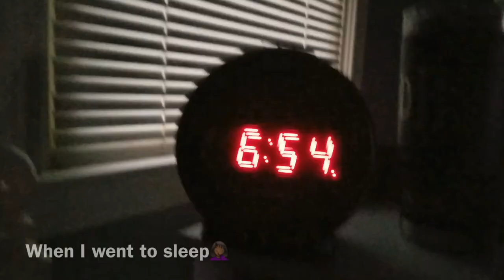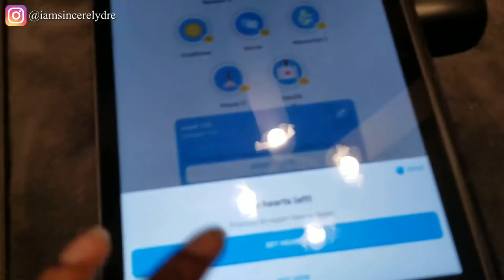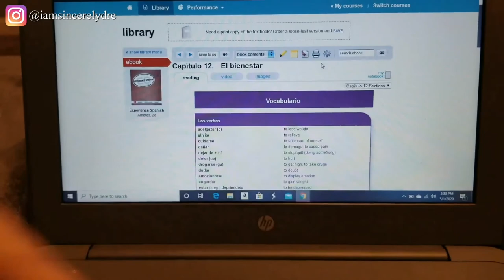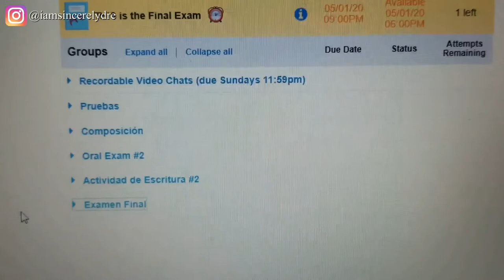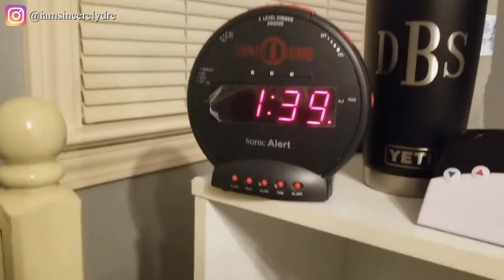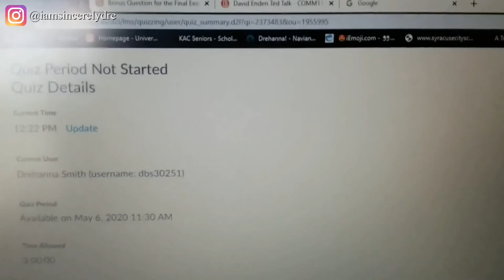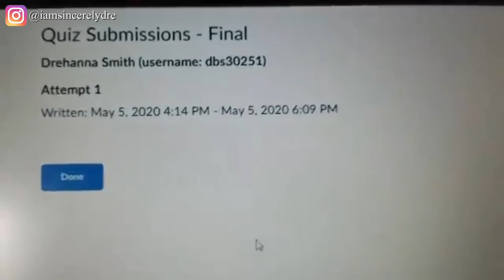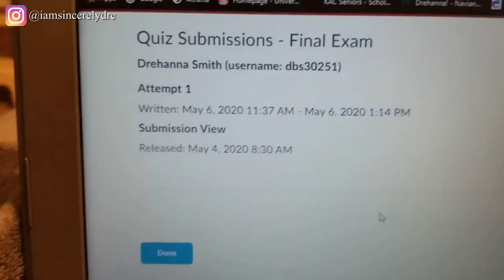COLLEGE FINALS WEEK IN MY LIFE | ONLINE EDITION | SINCERELY DRE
Heyyy y'all! Finals season is amongst us😩. I was planning on filming this at school, but of course everyone is at home and practicing social distancing like we should be. I still wanted to bring you all with me on the journey. It was really weird taking finals at home, but it did calm my nerves down since I was more comfortable. Clearly I had a lot of testing scares throughout the week and felt unmotivated, but the work still got done and I am feeling amazing about my scores so far. 1st year of college is officially done‼️🥳

finals week

COMMENT how the switch to online learning has been for you in the comments section.